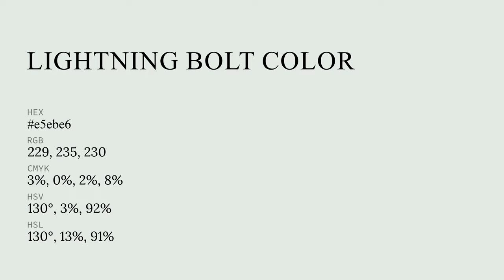Lightning Bolt color e5ebe6 hex color - Grey color - Warm color e5ebe6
What color is Lightning Bolt ? e5ebe6 hex color - Grey color - Warm color e5ebe6

Hex e5ebe6 Color Code is also known as Lightning Bolt color.

Hex e5ebe6 Color code in RGB color code model is created after adding 89.80% red color, 92.16% green color and 90.20% blue color.
Hex e5ebe6 Color code in CMYK color (process color) code model is generated after subtraction of 2% cyan, 0% magenta, 2% yellow and 7% black.